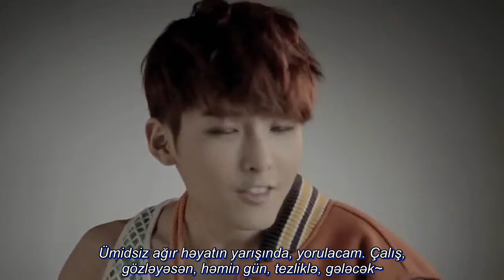Super Junior-Mr. Simple (Azerbaijani Sub)